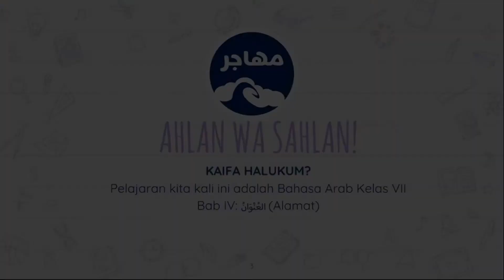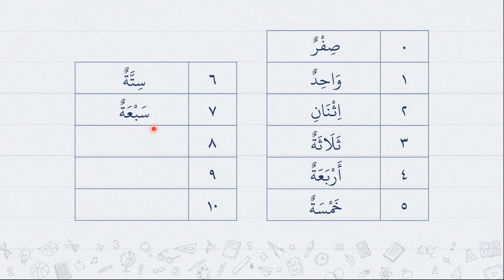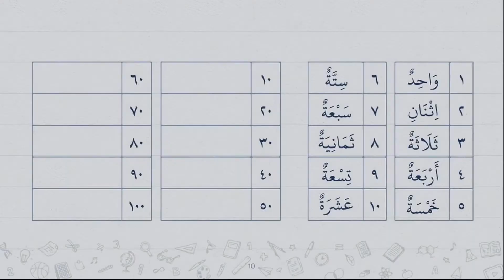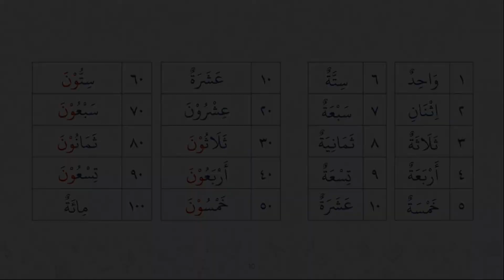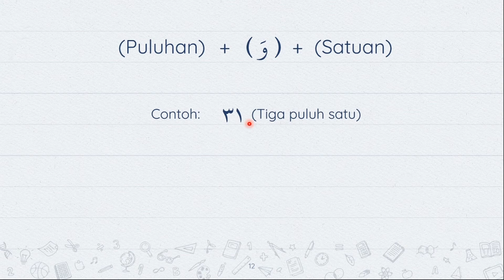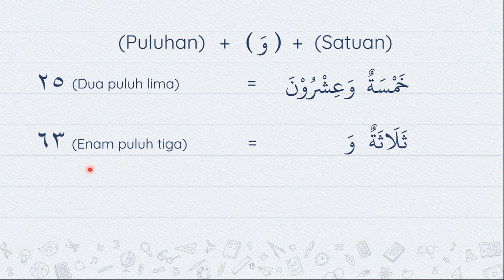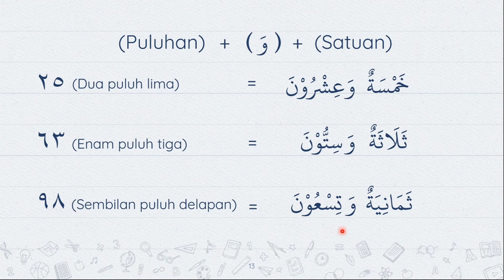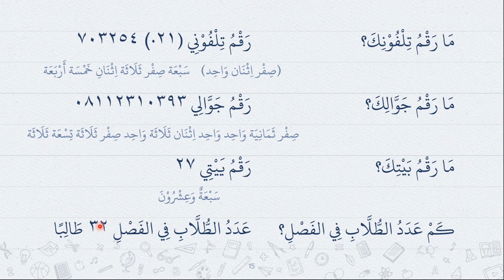Mengenal Angka 0 s/d 100 - BAHASA ARAB KELAS 7 MTS/SMP (BAB 4 : SESI 2)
Mata Pelajaran : Bahasa Arab
Kelas : VII (Tujuh) MTs/SMP
Semester : II (Dua)
Kurikulum : 2013/K13
Materi : Bab 4 (العُنْوَانُ / Alamat)
Sesi 2 : Mengenal الأرقَام (Angka) 0 sampai 100